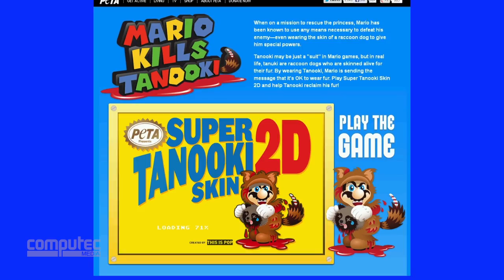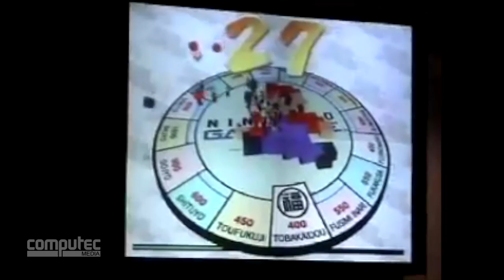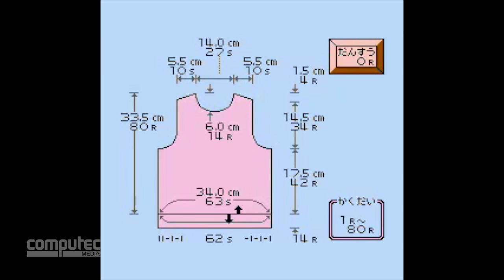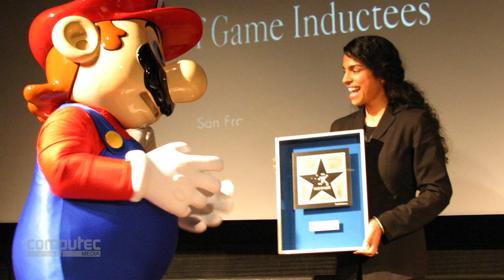28 Jahre Super Mario Bros. - 28 witzige & verblüffende Fakten im Jubiläums-Video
Am 13. September 1985 erschien Super Mario Bros. für das NES in Japan! Wir nehmen den Geburtstag des Nintendo-Klassikers zum Anlass, um euch in einem exklusiven Special-Video 28 teils kuriose, teils lustige, oft unbekannte Fakten zum berühmtesten Klempner der Welt zu präsentieren.